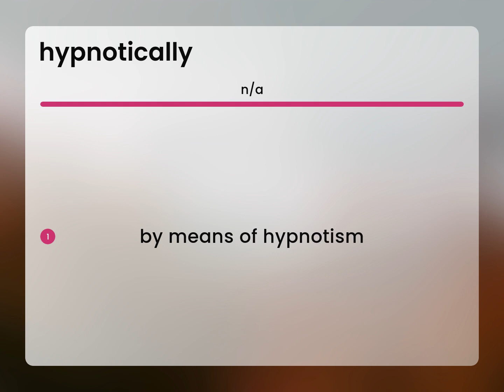Hypnotically — HYPNOTICALLY meaning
Meaning of HYPNOTICALLY

Susan Miller (2023, June 18.) What does Hypnotically mean?